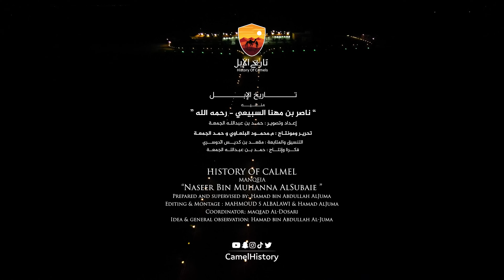مالك الإبل والمستثمر | حمد بن ناصر بن مهنا السبيعي - الطياحات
لقاء مع مالك الإبل والمستثمر | حمد بن ناصر بن مهنا السبيعي
أحد أبناء ناصر بن مهنا السبيعي - رحمه الله ، وحديثه عن تاريخ سلالات الإبل الخاصة بهم وإمتدادها ، وأيضاً مسيرة والده ناصر السبيعي - رحمه الله ، منذ القِدم مع المغاتير والفحول وكيف تم إنشاء سُلالات جديدة وتطويرها وتغيير الدم وأهمها الطياحات ، وكيف أن إبلهم حققت الكثير من المراكز في المسابقات ، والعديد من النصائح المتعلقة بتربية الإبل وطريقة العناية والإهتمام بها ونصائح أخرى لمن يريد الدخول في هذا المجال.

هذا اللقاء مُقدّم من قِبل برنامج تاريخ الإبل :
وهو مبادرة إلكترونية تهدف للحفاظ على الموروث الثقافي للإبل، والتركيز بشكل أساسي على أبرز الملاك والمستثمرين، وتسليط الضوء على هذا المجال وتقديم نظرة شاملة حول حياتهم والإبل التي يرعونها وسلالاتها والتحديات التي واجهوها من لحظة دخولهم لهذا المجال حتى اليوم، ونسعى أيضًا لتوثيق أسماء أصحاب السلالات العريقة ومن قاموا بتحسين سلالات الابل عن طريق تسبيلها ودمجها مع السلالات المعروفة، بالإضافة إلى توفير معلومات كافة حول أصل  تلك السلالات وكيف أصبحت جزءًا لا يتجزأ من ثقافتهم، وستكون هذه المبادرة مصدرًا للإلهام والتعلم للمشاهدين من خلال نظرة شاملة عن هذا العالم الفريد الابل في المملكة العربية السعودية، ونتطلع إلى مشاركة هذه القصص والتجارب مع الجمهور واستقطاب رؤوس الأموال من مختلف المجالات في الشرق الأوسط  لدخول هذا الموروث العظيم والاستثمار فيه استكمالاً لرؤية السعودية 2030 والمساهمة في الحفاظ عليه.

إعداد وتصوير : حمد بن عبدالله الجمعة
تحرير ومونتاج : م.محمود البلعاوي - حمد الجمعة
التنسيق والمتابعة : مقعد بن كديس الدوسري
فكرة وإنتاج : حمد بن عبدالله الجمعة
الترجمة والعمليات الفنية : م.محمود البلعاوي

الموسيقى والأغاني /
موسيقى الخلفية : The Road To Mecca - Vlada Balas
عرض الابل : مرهب البقمي و خالد ال بريك - اهداء لابناء الشيخ ناصر بن مهنا العزه السبيعي رحمه الله
النهاية : خالد ال بريك - مرثيه في الشيخ ناصر بن مهنا السبيعي

نسعد بتعليقاتكم ونرحب باقتراحاتكم للمُلّاك والمستثمرين القادمين
ونتشرف بمتابعتكم لنا عبر منصات التواصل الإجتماعي /

تنويه :
جميع اللقاءات والتصوير واللقطات في منصات وقناة تاريخ الإبل هي ملك حصري لبرنامج تاريخ الإبل والقائمين عليه ،ولا يشير ذلك إلى عدم مشاركتها أو تداولها ولكن مع الحفاظ على حقوق الملكية بعدم إزالة الشعارات أو إضافة أو تعديل أو أي تغيير على محتوى الفيديوهات الأصلية ، وأي مخالفة لذلك سيتم التعامل معها قانونياً.

للإستفسار والتواصل /
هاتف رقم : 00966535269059